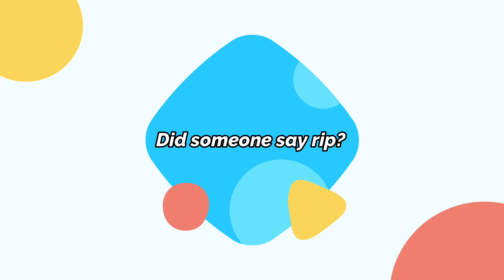Top 10 Most Embarrassing Celebrity Moments